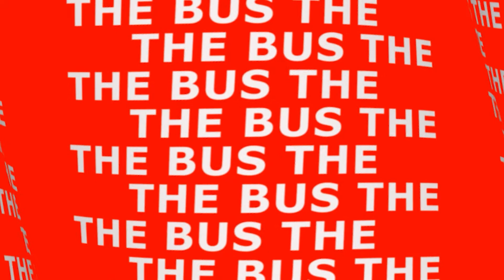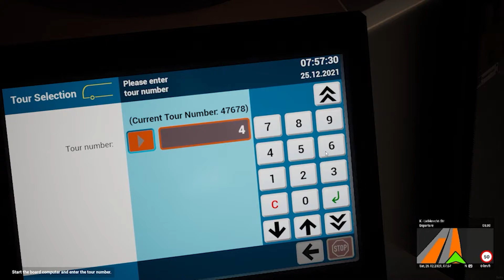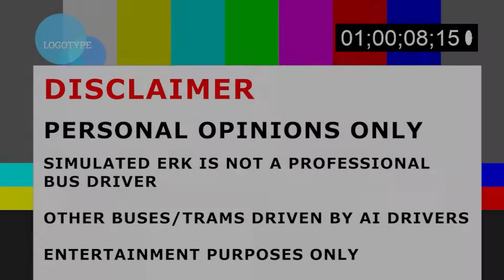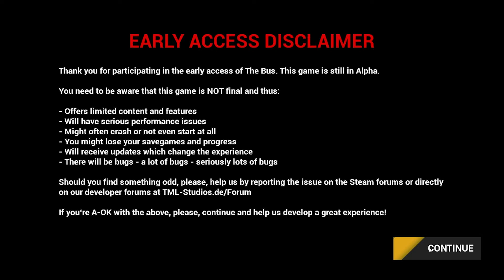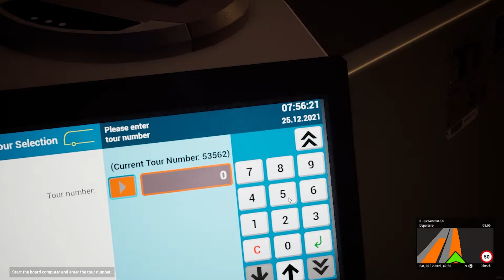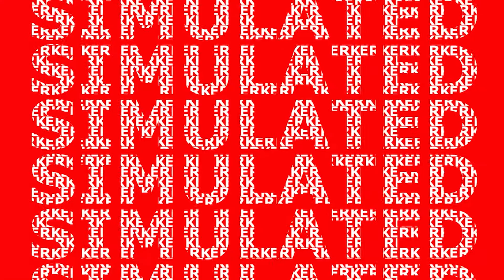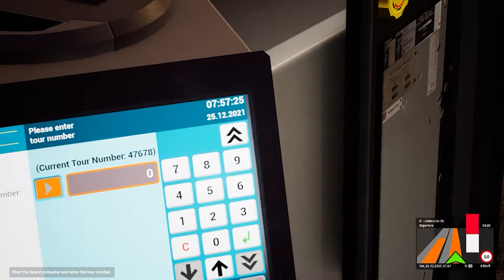A Snowy Berlin Christmas | Episode 4 | The Bus The | Simulated Erk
Simulated Erk drives a bright yellow bus on a gloomy day in Berlin. It is Christmas Day and it is snowing. What a day for a simulated bus driver from Australia to be driving a bus in simulated snowy Christmas Berlin!

Episodes | Tuesdays

Base Sims  | The Bus

Series | The Bus The

Theme | Da Bus Blockbuster by Doug Maxwell, YouTube Studio